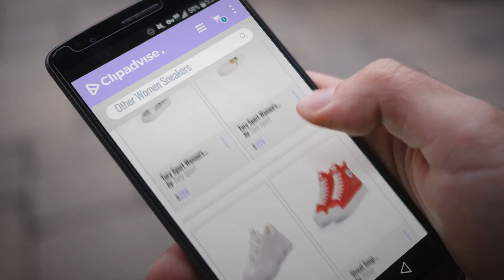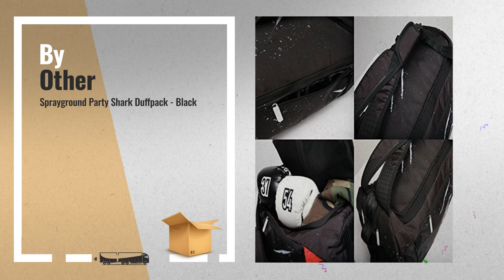Top 10 Other Women Sneakers [2018 Best Sellers]: Tory Sport Women's Ruffle Sneakers, Wild Pansy/New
Black Friday / Cyber Monday Tory Sport Women's Ruffle Sneakers, Wild Pansy/New Ivory, 9 M US by Tory Sport

Black Friday / Cyber Monday Tory Sport Women's Ruffle Sneakers, Perfect Ivory/Balloon Stripe, 10 M US by Tory Sport

Black Friday / Cyber Monday Sports Leisure Breathable Coconut Shoes Torre Shoes Abrasive Vamp TPR Soles (White) by Other

Black Friday / Cyber Monday Street Snap Skateboarding Shoes Espadrilles Ulzzang Rubber Sole Canvas Vamp (Red) by Other

Black Friday / Cyber Monday Tartan Canvas Shoes The Fisherman Shoes Round Head Grass Woven Linen Elastic Soles Women by Other

Black Friday / Cyber Monday Metal Round Button Side Empty Baotou OL Single Shoes Women Thin Leather Center Heel by Other

Black Friday / Cyber Monday Other Women's Sports Breathable Shoes Low Top Canvas Shoes (9 US, Black) by Other